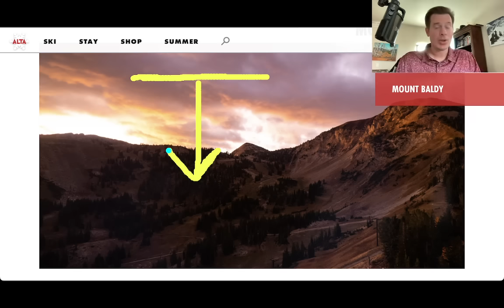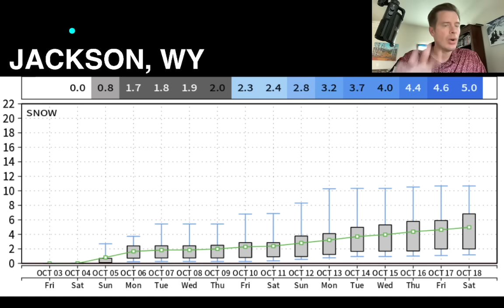Weekend Storm System 10/3, Meteorologist Chris Tomer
Snow, cooler air, and strong wind this weekend (10/3-10/6) for UT/ID/WY/MT/CO.  Rain/snow lines start very high (12K or higher) then drop to lower elevations as cooler air filters in.  Snow accumulation is likely.  Wind gusts 40-80mph through UT/WY/CO.
Rain/Snow Line:
Tetons: 12K to 8K
Wasatch: 12K to 9K
MT: 12K to 7K
CO: 14K to 10K
Best odds of snow:
*CO: 10/4-10/6, 10/10-10/11, 10/14
*UT: 10/4-10/5, 10/11, 10/14-10/15
*WY: 10/3-10/5, 10/11-10/12
*MT: 10/4-10/5, 10/11-10/12, 10/14
*BC: 10/4, 10/8, 10/10-10/13